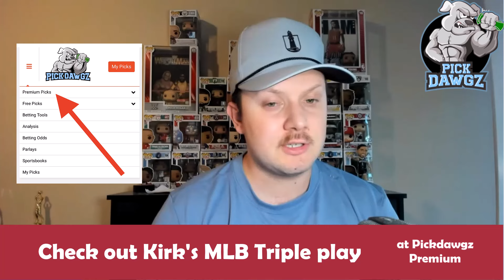Free MLB Over/Under Predictions Today 7/10/24 MLB Picks | Cashing Props with Kirk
Follow Kirk's Instagram: @kirk_daily_locks

Expert handicapper Kirk Stuart gives out some player prop picks in the MLB Playoffs for Wednesday, July 10

 / pickdawgz

 / pickdawgz